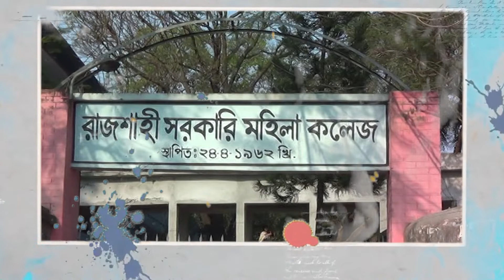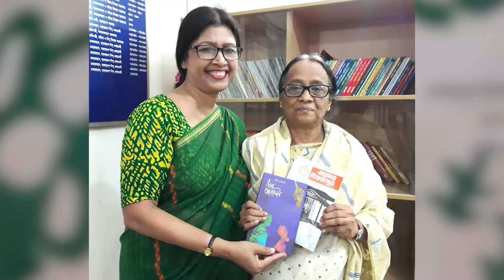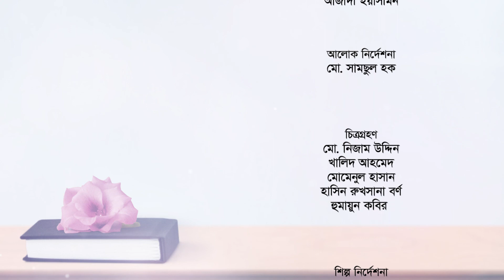বাংলা সাহিত্যের শক্তিমান কথাসাহিত্যিক সেলিনা হোসেনের জীবনীভিত্তিক সাক্ষাৎকার।সেলিনা_হোসেন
সাহিত্যের প্রায় সব শাখায় বিচরণ করলেও সেলিনা হোসেন মূলত বাংলাদেশের অগ্রগণ্য কথাসাহিত্যিকদের অন্যতম।তাঁর গল্প-উপন্যাস ইংরেজি,হিন্দি,মারাঠি,কানাড়ি,রুশ,মালে,মালায়লাম,ফরাসী,জাপানি,ফিনিস,কোরিয়ান প্রভৃতি পৃথিবীর বিভিন্ন ভাষায় অনূদিত হয়েছে।সেলিনা হোসেনের সাহিত্যকর্ম অভিনব ও জীবনঘনিষ্ঠ।মানুষের যাপিত জীবনের কথামালায় ভরপুর তার সাহিত্যকর্ম।কাজের স্বীকৃতি হিসেবে দেশের সর্বোচ্চ বেসামরিক সম্মাননা স্বাধীনতা পদক.একুশে পদক,জাতীয় চলচ্চিত্র পুরস্কার,বাংলা একাডেমি পুরস্কারসহ দেশের প্রায় সব পুরস্কারই পেয়েছেন।বিদেশেও সম্মানিত হয়েছেন,স্বীকৃতি পেয়েছেন।

বিটিভির জন্য নির্মিত সেলিনা হোসেনের জীবনীভিত্তিক অনুষ্ঠান 'কীর্তিমানের গল্পকথা'।

পরিকল্পনা ও নির্মাণ:
সাজ্জাদ কাদির
নাজনীন দীপা
নেপথ্য কণ্ঠ:
নাজনীন দীপা
উপস্থাপনা:
সাজ্জাদ কাদির

আমার অন্যান্য লিঙ্ক
ফেসবুকঃ